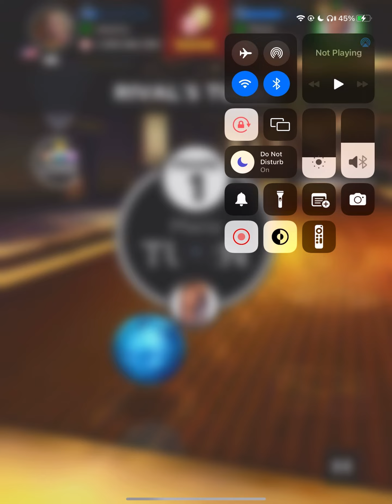BOWLING KING 100 PINS 4 WIN STREAK AND ANOTHER 3 WIN STREAK!!!